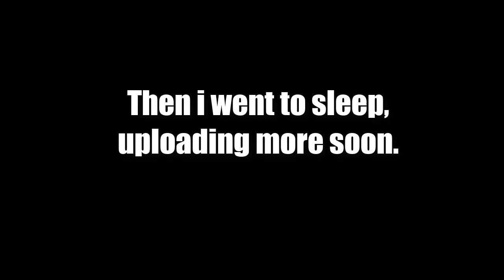APEX LEGENDS MEMES